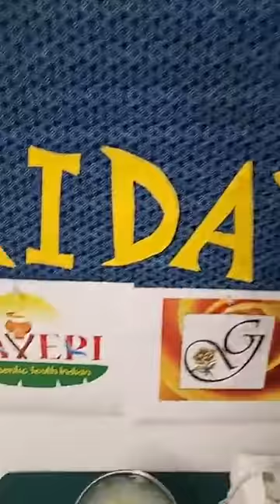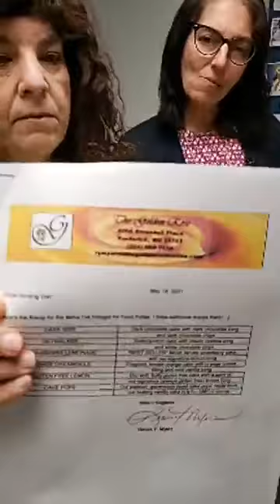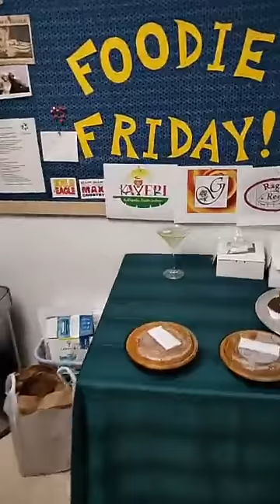21-05-14 Foodie Friday Golden Rose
Kavari Authentic South Indian, Golden Rose Cakery, and Ragin' Reef are featured on this edition of Key 103's Foodie Friday on The Dina Carole Show.